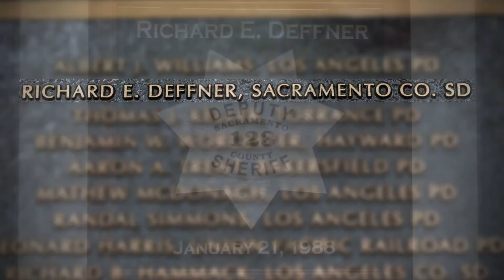In Memoriam: Richard E. Deffner - End of Watch: January 21, 1988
The community of Rancho Cordova had experienced several armed robberies in early January 1988. On January 20th, a fast food restaurant on Folsom Boulevard had been robbed by a gun toting suspect. On January 21st, Sergeant Richard Deffner was commanding the Sheriff Department’s Special Enforcement Detail (SED) Gold Team in an all-day search in an attempt to locate the violent robbery suspect. At approximately 2:15 p.m., officers spotted the suspect’s car and gave chase. The suspect crashed his car into a fence and ran from his vehicle while firing shots at the pursuing officers. The suspect disappeared into the neighborhood. An intensive search began by officers, assisted by SSD K-9, and Sheriff’s Department air assets. An eight-block perimeter was established and a house by house search continued until it was terminated because of darkness. Several hours later, another direct confrontation occurred between the suspect and officers when he was seen hiding in a garage. He again fired at officers and fled to a public storage area near a large apartment complex.

A perimeter was quickly established and the Gold Team was again called and assigned the responsibility to search within the area where the suspect was believed to be hiding. Sergeant Deffner realized that if the suspect was on the roof of the apartment complex, he would have a definite advantage over the officers below who were attempting to arrest him. Sergeant Deffner made the decision to search the roof with two of his team members. While on the roof the officers heard noises in a yard below. As Sergeant Deffner peered over the edge of the roof, he was shot in the face by the suspect. Sergeant Deffner died that night making the ultimate and final sacrifice for his community and fellow officers.

Later, as the suspect was trying to escape he was shot and killed by officers. Sergeant Richard Deffner was awarded the Medal of Valor posthumously for conspicuous bravery above and beyond the call of duty. The gymnasium at the Sheriff's Training Academy is dedicated and named for Sergeant Richard E. Deffner, who is buried at Mount Vernon Memorial Park on Greenback Lane.